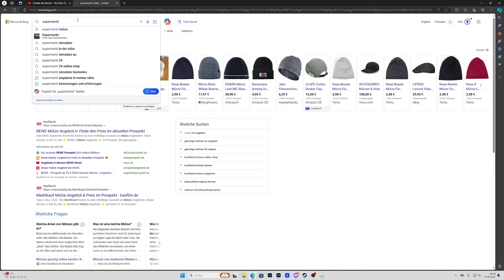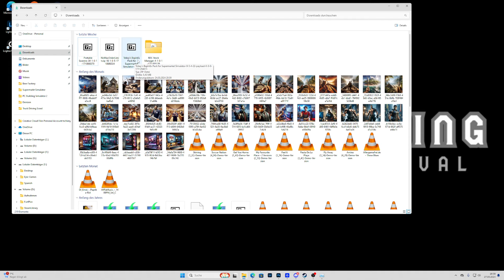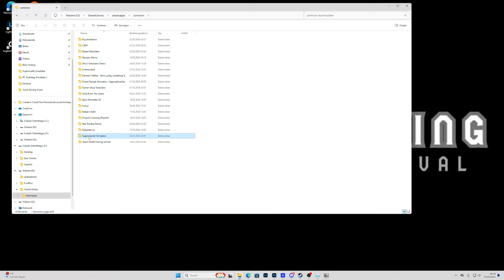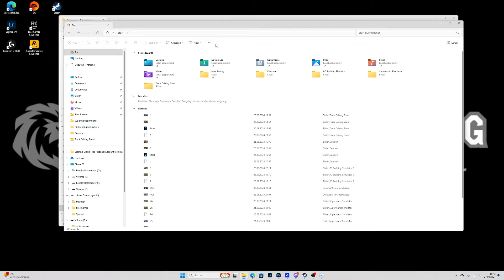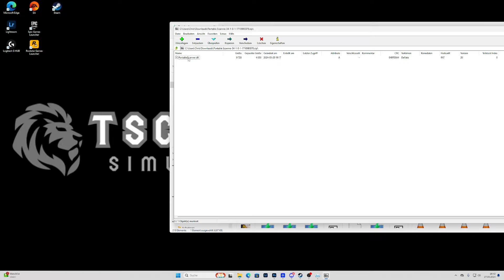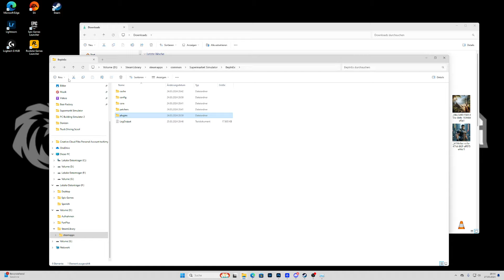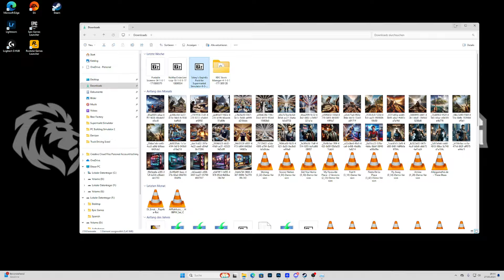SO INSTALLIERST DU DIE MODS 🤩 || Supermarket Simulator 🥪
Meine Social Media Kanäle:
Mein Gaming Setup:
➡️ Logitech Shifter
Mein PC Setup:
➡️ Mainboard: ASUS ROG STRIX Z690-F GAMING WIFI
➡️ Prozessor: Intel Core i7-12700K
➡️ Arbeitsspeicher: Vengeance RGB DDR5-6000MHz 32 GB RAM
➡️ Grafikkarte: Nvidia GeForce RTX 3060
➡️ Festplatte: 1TB SSD intern + 1TB SSD extern
➡️ Betriebssystem: Windows 11 Pro Version 22H2
➡️ Monitor 1: Nilox 32 Zoll Curved
➡️ Monitor 2: Dell 24 Zoll
➡️ Maus und Tastatur: Steelseries Aerox 5 Maus und Rii Gaming Tastatur
Mein Streaming Setup:
➡️ Kamera: Generic Full HD 2k Cam
➡️ Mikrofon: Panamalar 192 kHZ/24 bit
➡️ Beleuchtung: Obeamiu 70LED Videoleuchte 5600k